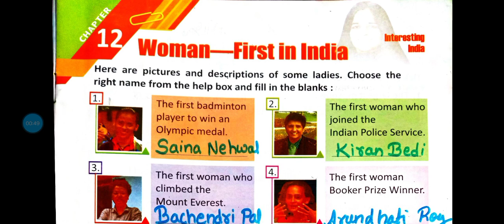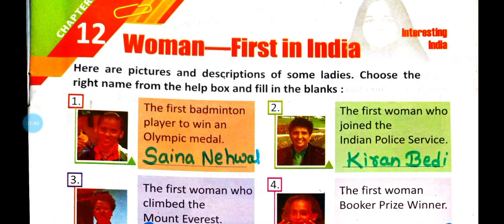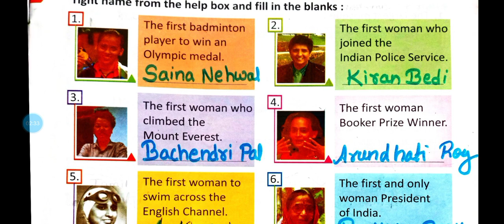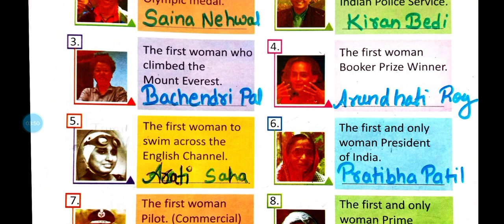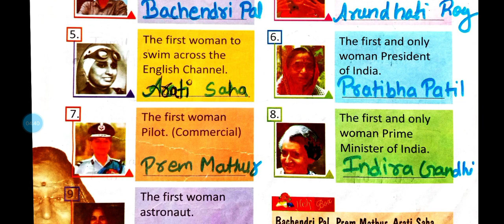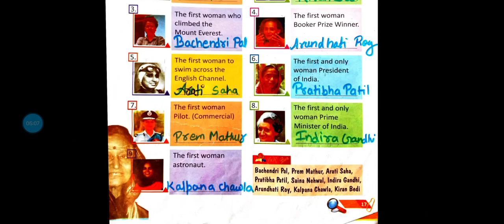GK Class1 10-08-2021